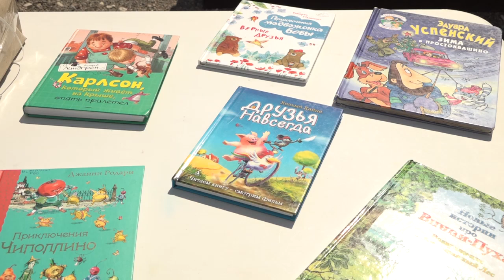Праздник дружбы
В парке культуры, спорта и отдыха состоялся праздник «Дружба начинается с улыбки». Сотрудники Звенигородских библиотек провели конкурсы, игры и мастер-классы для детей.